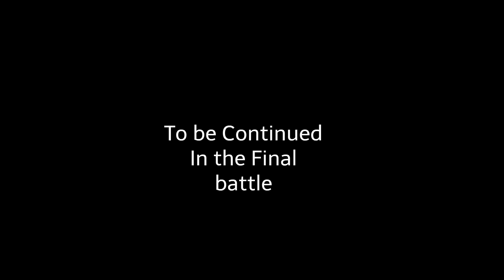The Spies of Detectives Part 130:The Final Battle I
Strawberry and Her team Have a meeting at the park In preparation to fight off all 500 Ninjas and to make a plant to get into the mothership to take out all the agents and guards and save singapore all together.